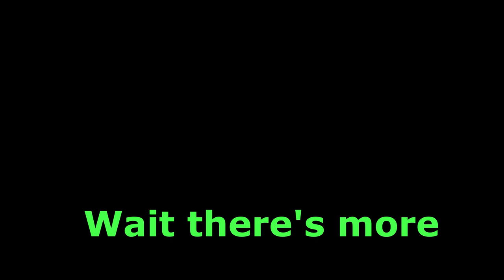Amy's Birthday Jump 2024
Amy Skydives for her 43rd Birthday. Her 4th time